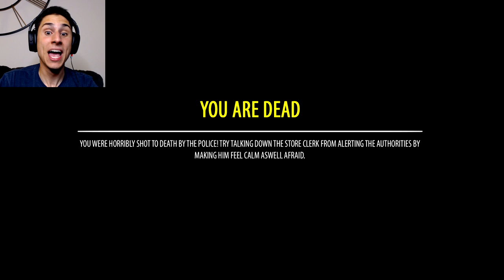The Road Trip ENDING | ROBBING A CONVENIENCE STORE! | Let's Play The Road Trip Game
The Road Trip ENDING | ROBBING A CONVENIENCE STORE! Welcome back to Let's Play The Road Trip Chapter 5! I haven't played this game in a little while and I've missed it! This will most likely be the final part in The Road Trip game series for The Frustrated Gamer! How far would you go for a Mr. Rib Sandwich? The Road Trip Game is about two men and their journey to find a Mr. Rib Sandwich. Are you ready for the journey of a lifetime in The Road Trip Steam Game? Have you ever wanted a sandwich so badly that you will stop at nothing? Well The Road Trip Game is your chance to drive all around Canada in search for the Mr. Rib! Pick up strange and dangerous hitchhikers along the way, meet new people and view the beautiful landscapes of Canada! The Road Trip Game is going to be a multiple part series for me to buckle up for a game with SO MANY FAT PEOPLE! This is only The Road Trip Game Chapter 5 The Highway! Let's Play The Road Trip Game Ending!

► Below is a link to The Road Trip Game Play | The Road Trip Game Chapter 5. Have fun!